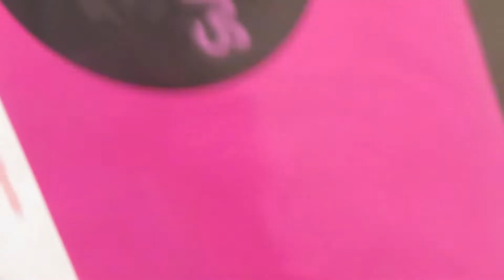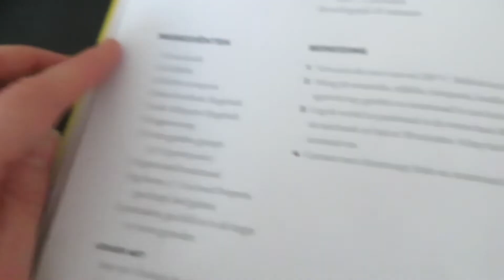Day in my life Vlog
Hallo allemaal en welkom terug bij mijn kanaal.
In deze video ga ik paar nieuwe recepten uitproberen, heb ik een afspraak bij E-Fit en de kapper en doe ik een Asos unboxing.
Tine x